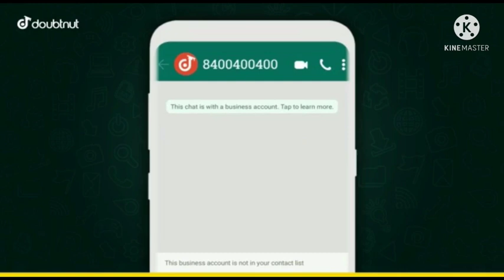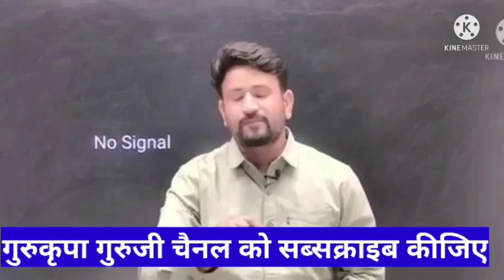REET CBI जांच को लेकर उपेन यादव ने रीट विद्यार्थियों से कहीं बड़ी बात जानिए बड़ी खबर#reet#reet cbi #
1) Apne Doubt ki photo kheecho
2) Sawal ko crop karke send karo
3) Turant Video Solution pao

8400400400 par Whatsapp karke apne sabhi Doubt ko kardo out!!